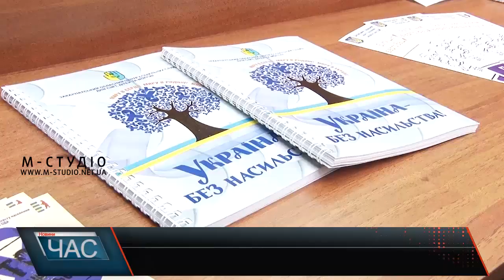Небезпека вдома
З 25 листопада в Україні стартує  Міжнародна акція «16 днів проти насильства». На Закарпатті факти небезпеки в родині теж не рідкість. Найчастіше потерпають жінки та діти, буває, навіть чоловіки. Порівняно з минулим роком діти стали страждати частіше: із майже 60-ти, які були на обліку, їх стало 70. В області є два дитячі центри, де постраждалим можуть надати психологічну допомогу. Адже в жовтні законодавство внесло зміни до постанови, згідно з якою діти, яких втягнули в жебракування чи в кримінальну діяльність або ж вони стали свідком насильства – теж прирівнюються до таких, які постраждали.